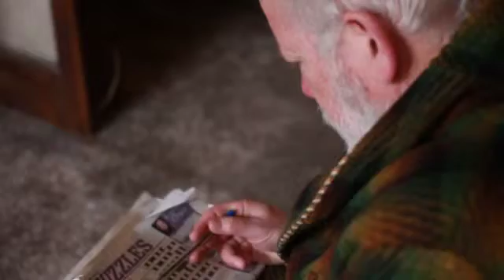Cross Words SD